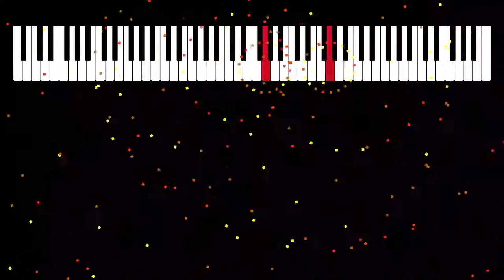Salon — Piano composition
Enjoy my original piano composition "Salon", and the music visualization software I developed to make fireworks out of music.